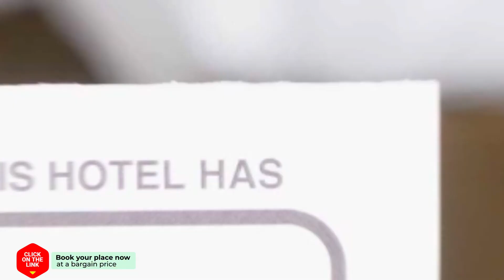4 pers hotel review | Hotels in Anjum | Netherlands Hotels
4 pers hotel review | Hotels in Anjum | Netherlands Hotels.

4 pers hotel video review. Hotels in Anjum, european 3 stars hotels.